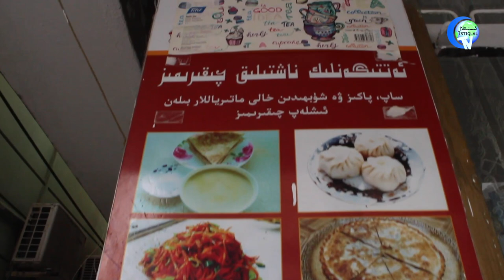نۇزۇگۇم چايخانىسىغا زىيارەت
Nuzugum Chayxanisigha Ziyaret